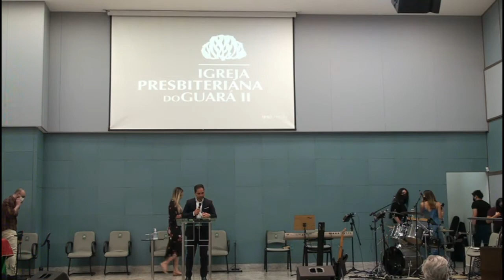É Natal! Jesus Nasceu - João 3:16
• Texto Bíblico » João 3:16

• Mensagem transmitida às 18h00 do dia 20 de dezembro de 2020 na Igreja Presbiteriana do Guará II – IPGII. ⤵

💎 Acompanhe a Igreja Presbiteriana do Guará II 💎